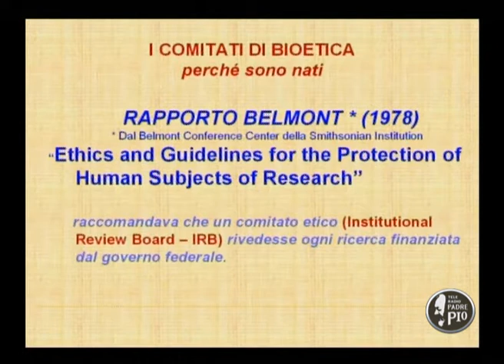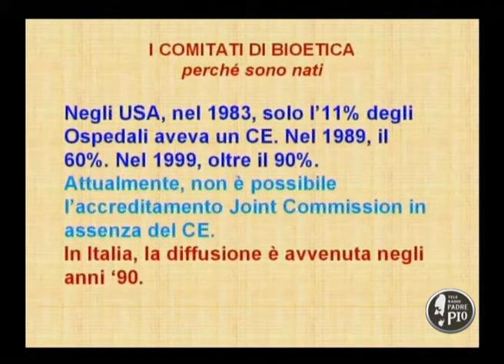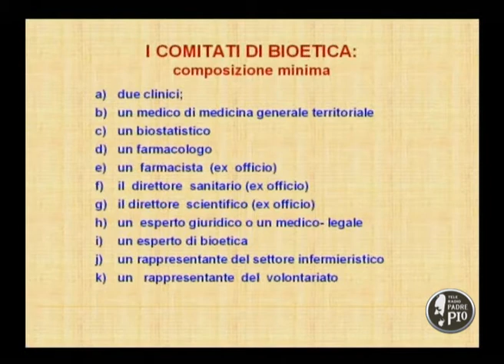SPAZIO SALUTE: I COMITATI ETICI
In studio il dr. GIUSEPPE FASANELLA, medico legale e componente del Comitato Etico di Casa Sollievo della Sofferenza